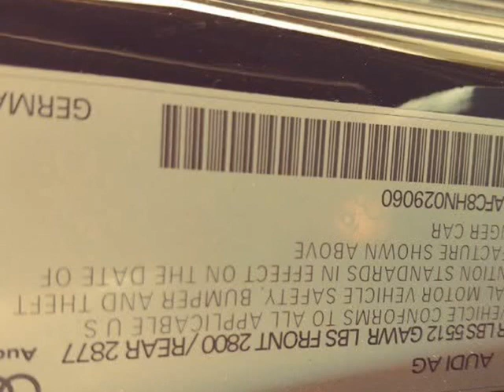2017 Audi A7 3.0 TFSI Premium Plus (Downey, California)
Ournextcar Inc.
9844 Paramount Blvd
Downey